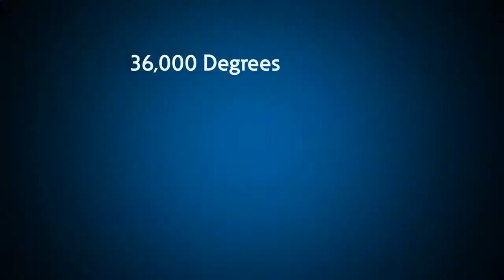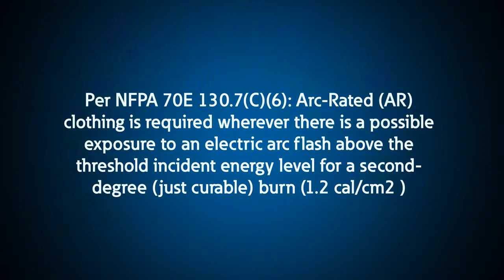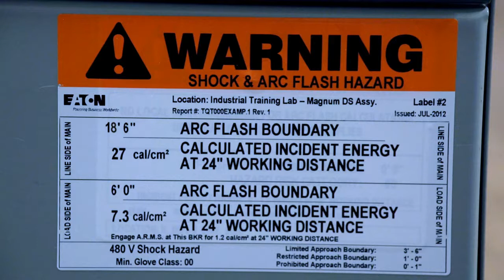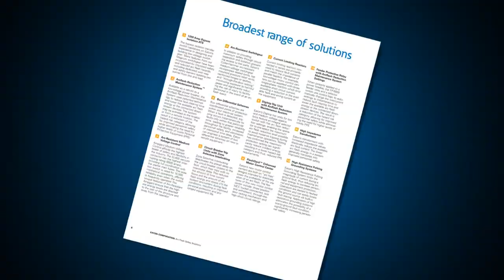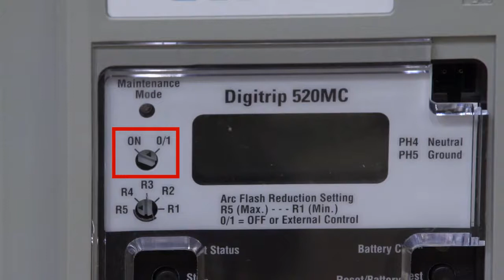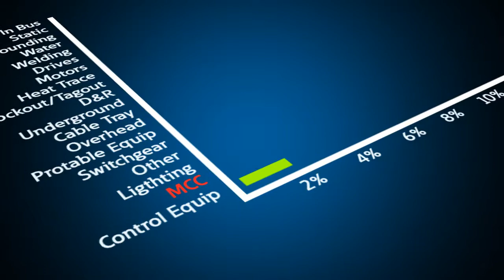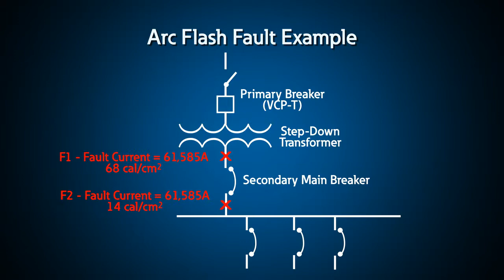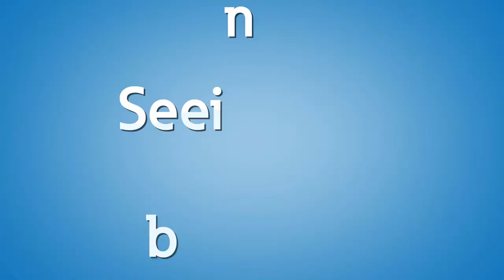Arc Flash Safety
Experts from Eaton's Power Systems Experience Center explain how to protect your people and equipment from arc flash events with arc flash studies, boundaries and labels, Personal Protective Equipment (PPE), hazard risk category, NFPA 70E and IEEE158.